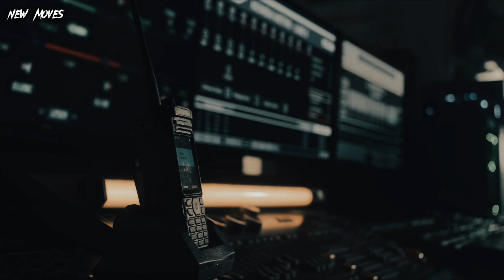Unforgettable Jawan: A Bollywood Blockbuster You Can't Miss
Jawan (Full Movie) Bollywood NewRelease ActionFilm Drama MovieNight Blockbuster hindi film2023

Desclaimer :-